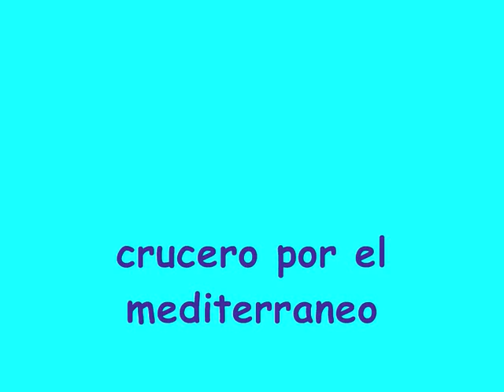crucero por el mediterraneo 09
crucero de quail cruises